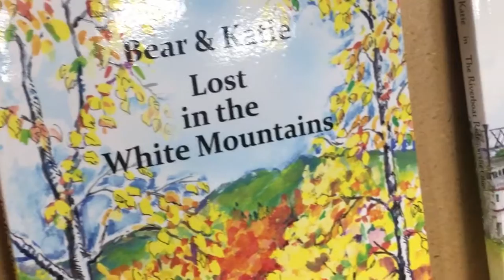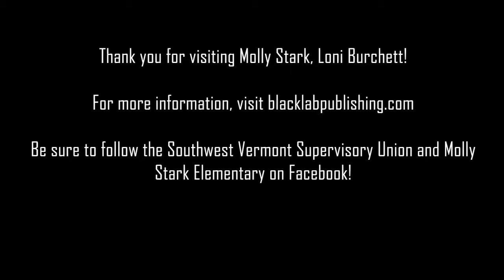What's New In The SVSU: Loni Burchett Visit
Produced by Derek Carson, SVSU